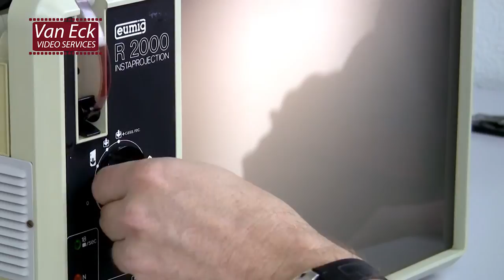Eumig R2000 - instruction movie / instructie film - filmprojector 8mm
Instruction movie how to use the Eumig R2000 instaprojection - 8mm filmprojector
Instructie filmpje